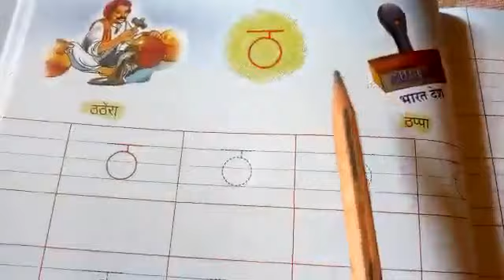Class LKG वर्ण 'ठ' का परिचय